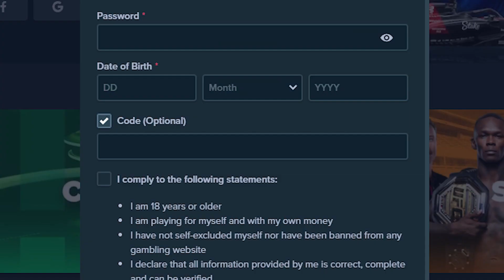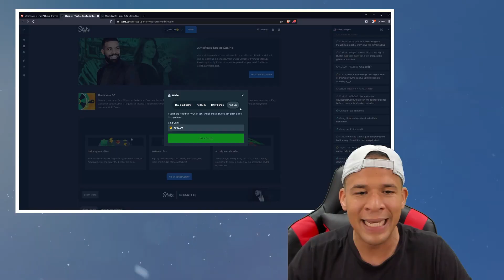STAKE PROMO CODE - VIP Stake Code for 2023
Use code - VIPONLY ⭐

In this video I will show you the best stake promo code currently available at stake.

stake / stake promo code / stake code / stake bonus code